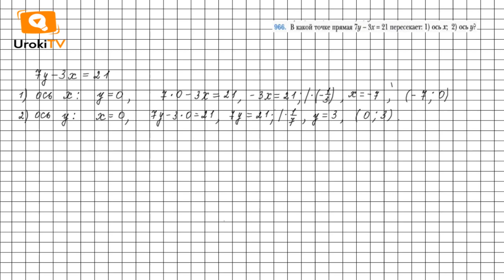Задание №966 - ГДЗ по алгебре 7 класс (Мерзляк А.Г.)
Чтобы выполнить задание № 966, в котором требуется определить в каких точках прямая пересекает оси координат, нужно знать материал 25 параграфа 4 главы, расположенный на страницах 186-189. А также вспомнить материал 23 главы 3 параграфа.